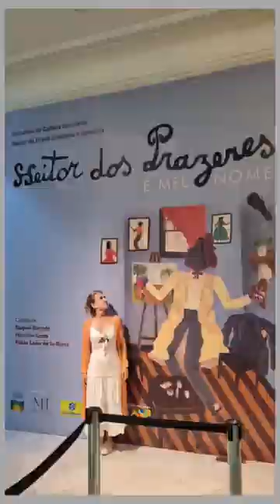Heitor dos Prazeres CCBB RJ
A exposição retrospectiva sobre o multiartista vai mostrar as várias facetas de Heitor dos Prazeres na pintura, na música, no carnaval, na moda e na arte. Além de obras de arte originais, serão exibidos instrumentos musicais, roupas e fotografias sobre a vida e obra de Heitor.